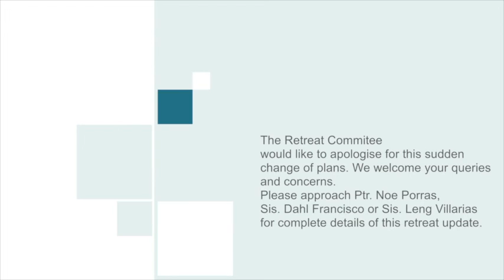TECD Retreat Promo Sketch